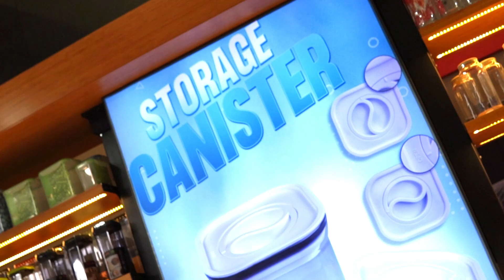2023 Zuchex Fuarı / 2023 Zuchex Fair